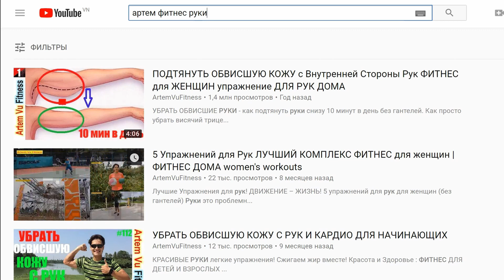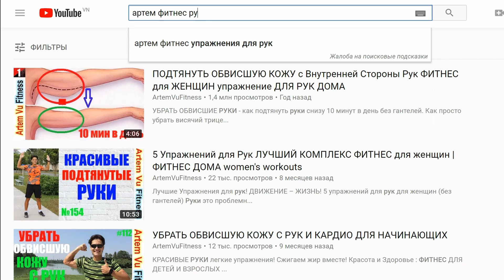Эта 8-минутная Тренировка Заменит Интенсивные Кардиоупражнения АртемФитнес фитнес для здоровья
Вы всегда мечтали о подтянутом теле, но не знали, с чего начать? Предлагаем вам 8 простых, но эффективных упражнений, которые займут всего 8 минут и подойдут для любого уровня физической подготовки.

🔔 тайм код 💎 ВАЖНЫЕ МОМЕНТЫ тренировки :
Шаг в сторону руки вверх ⏩ 0:41
Приседы в широкой стойке ⏩ 1:36
Локоть до колена ⏩ 2:41
Наклоны вперед ⏩ 3:41
Отжимания с колен  ⏩ 4:41
Развороты корпуса в упоре лежа ⏩ 5:41
Лягание осла ⏩ 6:41
Водолаз ⏩ 7:41
Как ЛЕГКО НАЙТИ МОИ упражнения в Интернете ⏩ 8:47
Все очень просто, легко и эффективно!  *ПИШИТЕ КОММЕНТАРИИ О ВАШИХ УСПЕХАХ*

Красивый, подтянутый и всегда в Форме – мечта многих, и женщин, и мужчин в любом возрасте. Получить это, конечно, не так уж трудно – всего надо 10-15 минут в день! НО КАЖДЫЙ ДЕНЬ!

✔ Эти Видео стоят ВАШЕГО Внимания!  Если Вы ждали момента, чтобы начать занятия фитнесом, то время пришло!  Включайте видео ДЕЛАЙТЕ УПРАЖНЕНИЯ ВМЕСТЕ СО МНОЙ!

Тренер по Фитнесу, Тренер по Большому Теннису и ОФП
Пишите комментарии о ВАШИХ УСПЕХАХ.
Спасибо Всем!
Личные достижения в спорте: мастер спорта, победитель теле-шоу «Американский ниндзя», член сборной Вьетнама, многократный победитель коммерческих забегов во Вьетнаме.